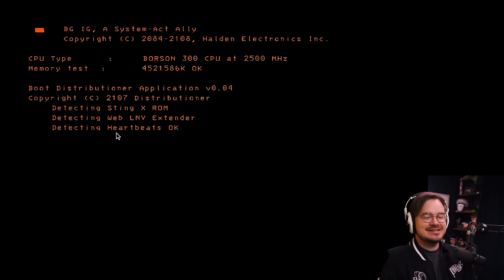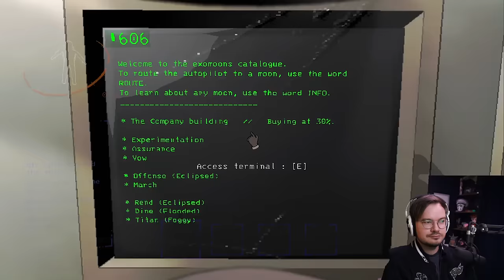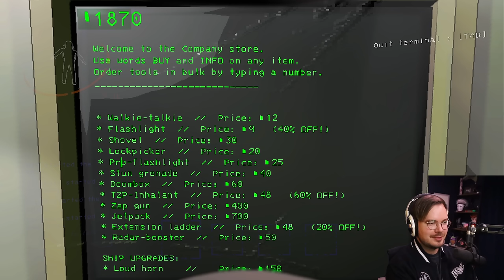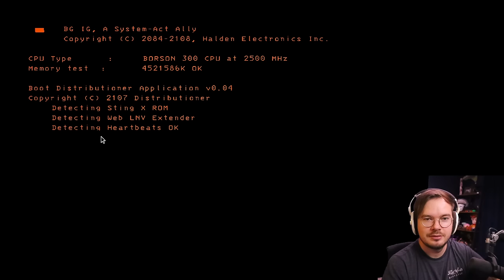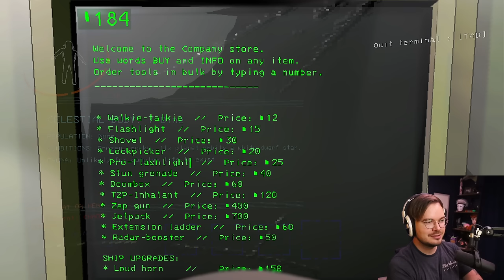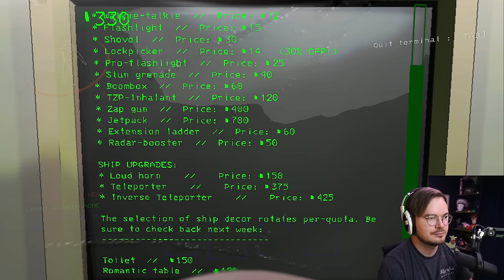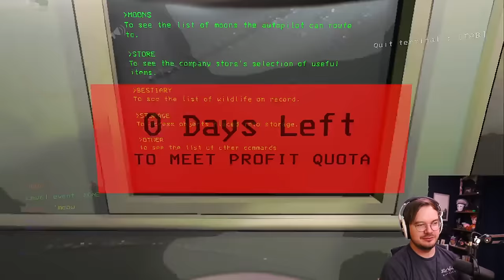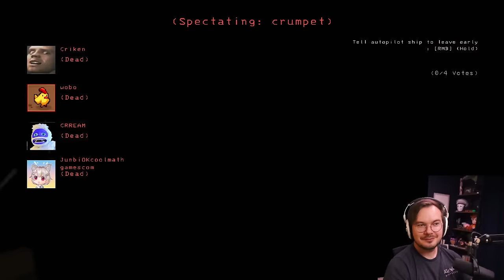[Criken] Mentoring New Employees w/ Strippin, Charborg, Kiwo, Arex, Brucegreene and Rtgame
Criken plays Lethal Company
Originally aired November 29, 2023